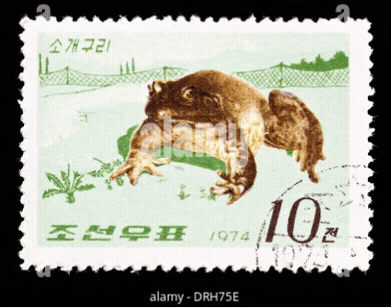It is We🐸nesday my dudes, Wednesday.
Meme Wednesday frog imgur nft stamp collecting green